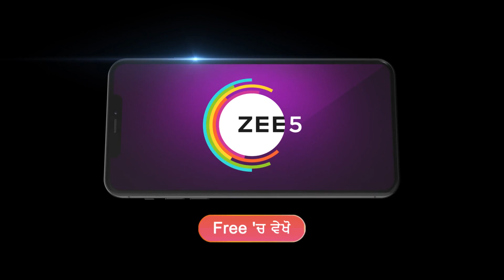Nayan Jo Vekhe Unvekha | Ep - 501 | Oct 10, 2023 | Best Scene 2 | Zee Punjabi